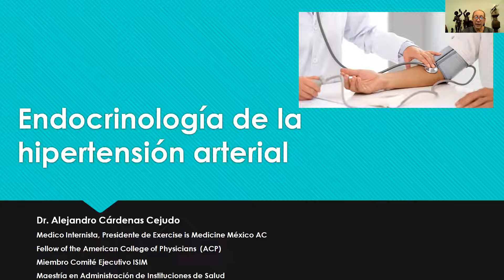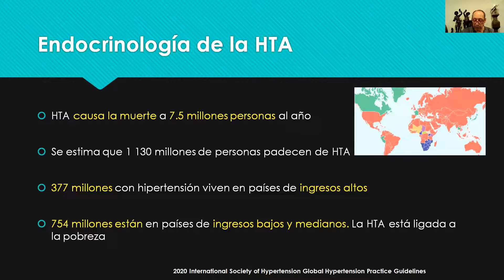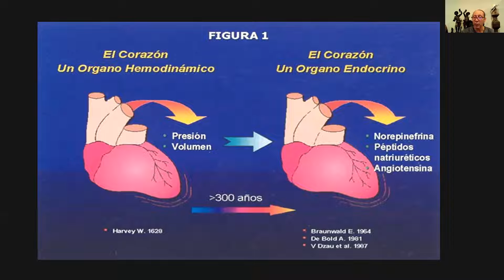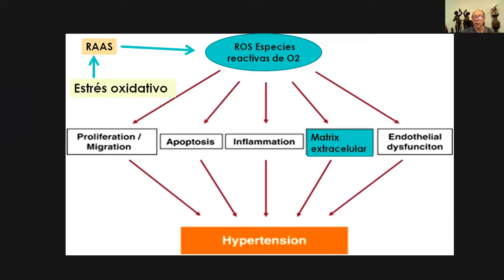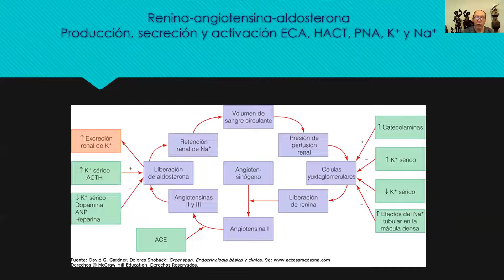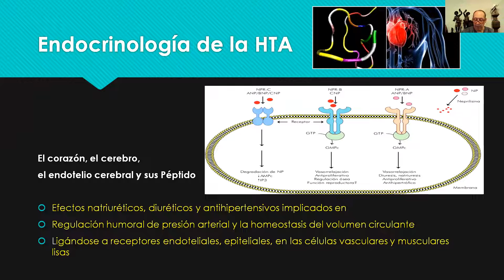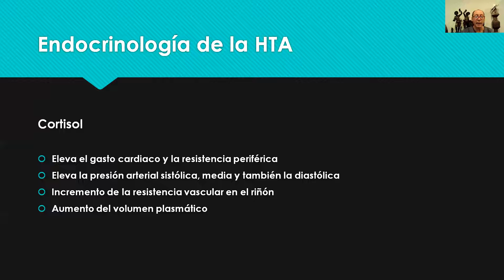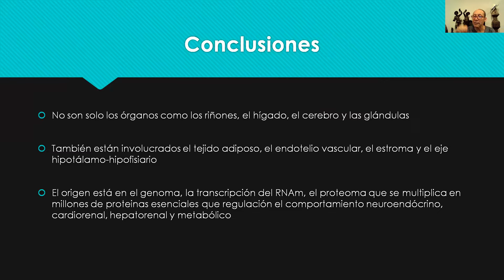Endocrinologia HTA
Alejandro Cardenas Cejudo